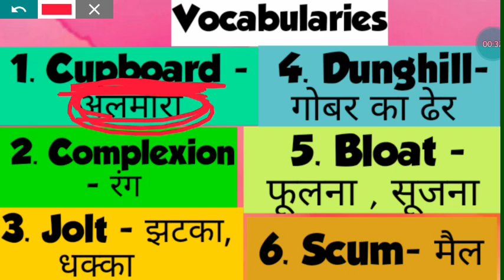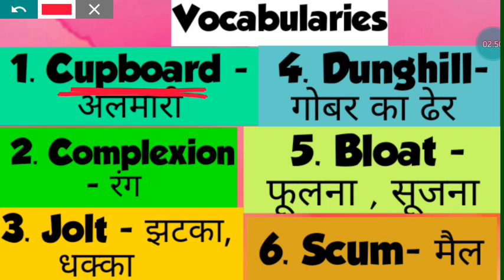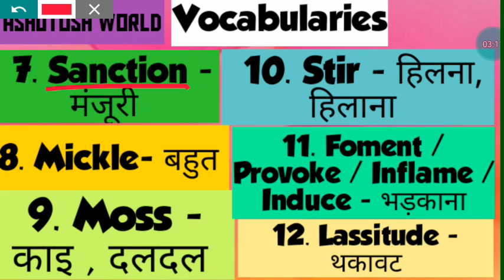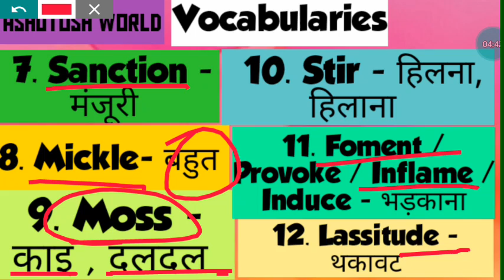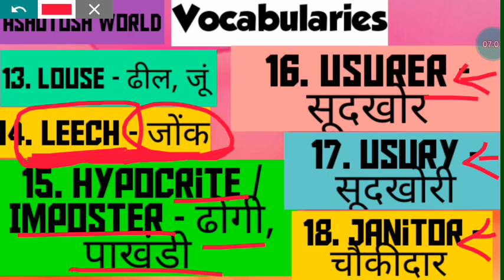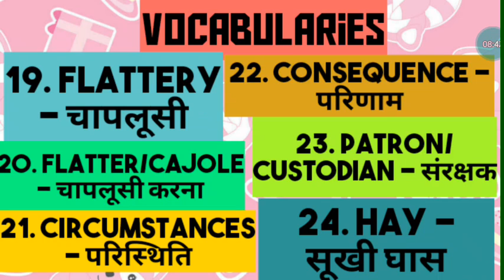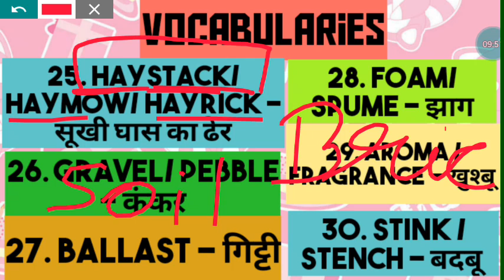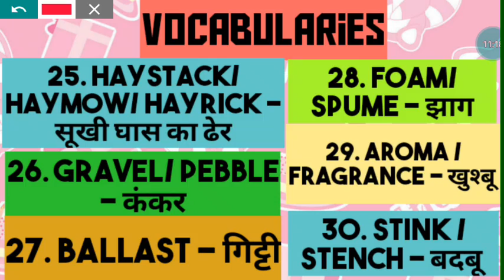30+ amazing and very important vocabularies | useful for SSC, BANK, etc. | by ashutosh sir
Join me  in TELEGRAM    ASHUTOSH WORLD (AW)
This channel will provide u  important and unique knowledge. ...